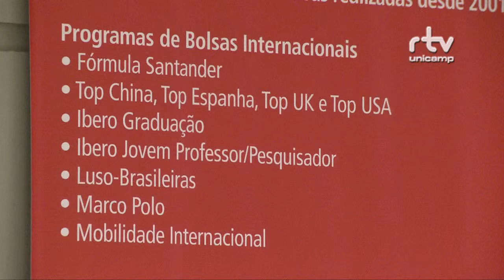Registro Geral - Convênio Santander Universidades